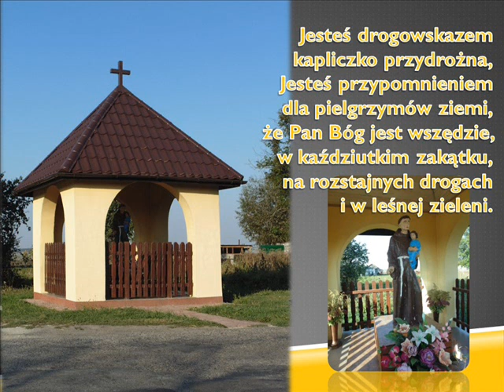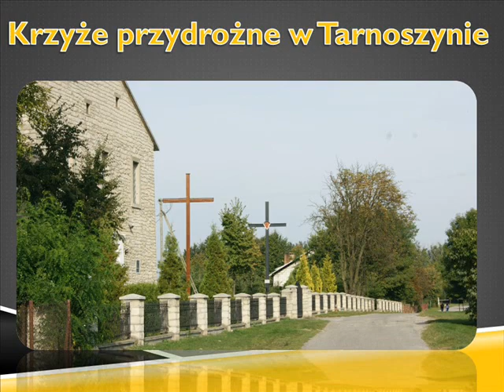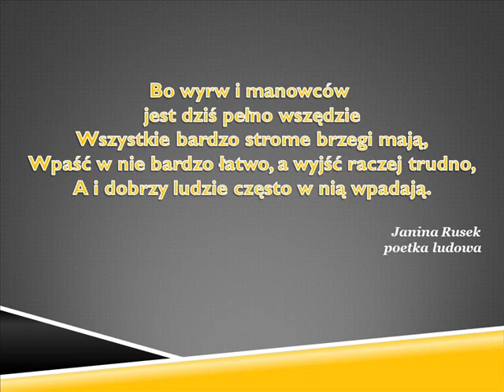kapliczki gminy Ulhówek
Praca nagrodzona w Powiatowym konkursie "Multimedialna opowieść o mojej miejscowości - Kapliczki i krzyże przydrożne zorganizowanym przez Miejską Bibliotekę Publiczną im. Tomasza Zamoyskiego w Tomaszowie Lubelskim